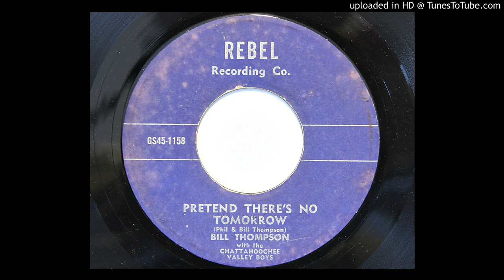Bill Thompson - Pretend There's No Tomorrow (Rebel GS45-1158/9) [1950's Houston hillbilly]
A Gold Star custom release. Great "Starday" sound.